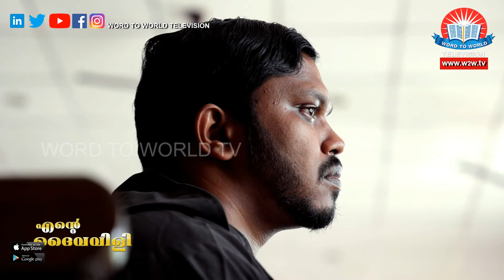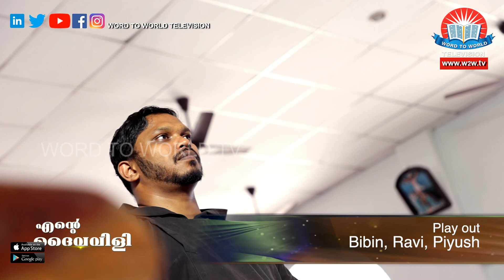Ente Daivavili || Episode - 68 || Fr. Jorlin Capuchin || Word To World TV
Ente Daiva Vili - EPI 68